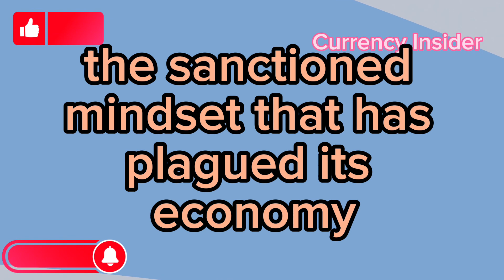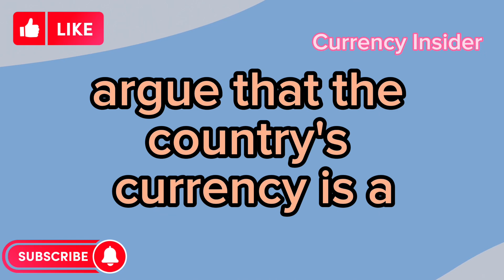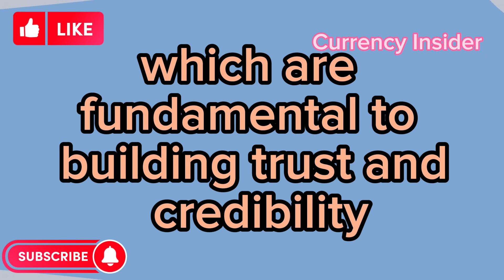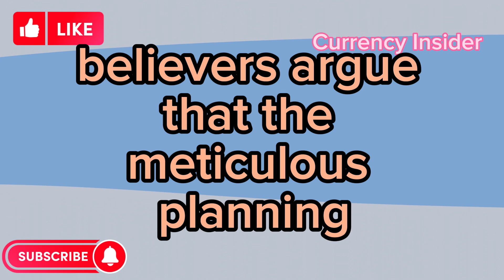Iraqi dinar 🔥Iraqi dinar reinstatement bank screen flashing now 🔥Iraqi dinar RV update